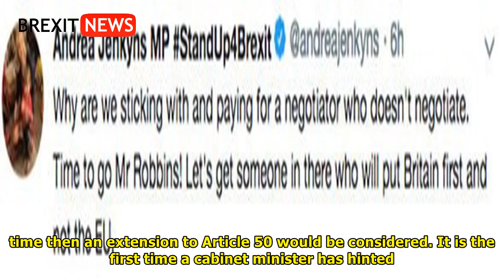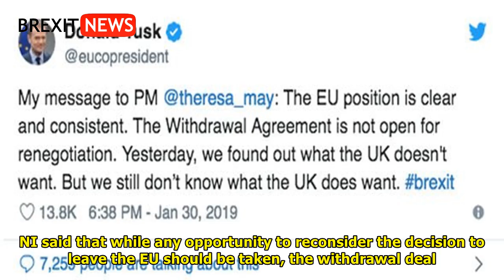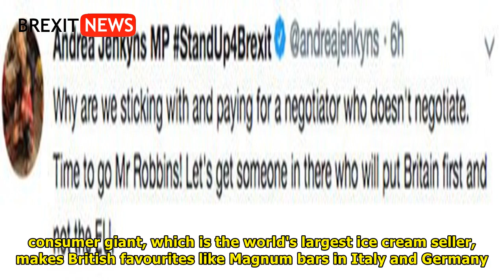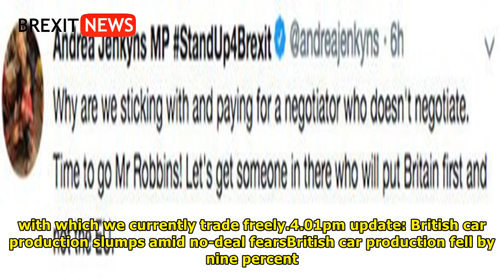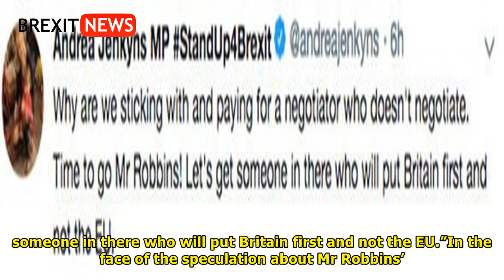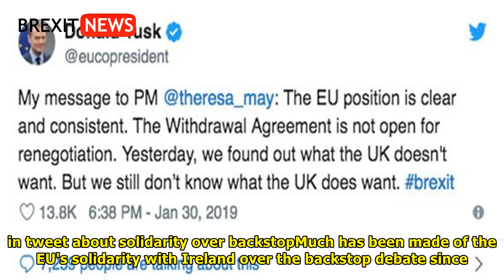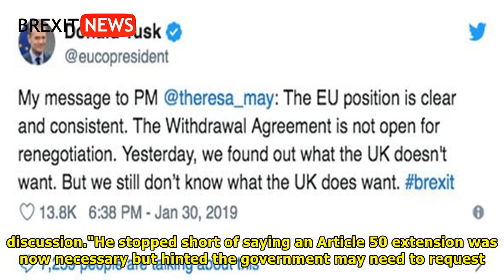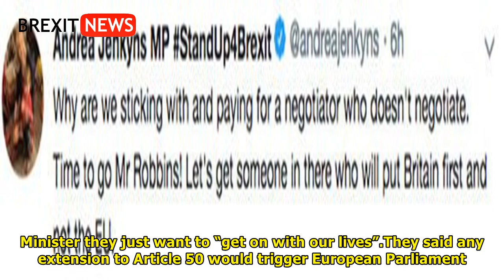Brexit LIVE: Rees-Mogg hits Brussels with simple no-deal ULTIMATUM - ‘It’s up to THEM!’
Jacob Rees-Mogg has suggested the EU should reopen negotiations or lose out on the £39 billion (Image: GETTY)Mr Rees-Mogg has urged European Union leaders to reopen Withdrawal Agreement negotiations or face the possibility of losing out on the £39 billion Brexit settlement. Speaking earlier today, the chief-eurosceptic said: "If the EU think the Withdrawal Agreement is non-negotiable then we will have to leave without an agreement. Do they want the £39 billion, do they want an agreement, or us just to leave? It's up to them." Meanwhile the government signalled for the first time Brexit could be delayed even if Theresa May's deal is supported. Foreign secretary Jeremy Hunt has explained Downing Street will “take a few days” to formulate some proposals on how to solve the backstop anger before Theresa May heads to Brussels. Mr Hunt said he believes there is “potential” to get a Withdrawal Agreement signed off without delaying Brexit but if key legislation is not passed in time then an ex...